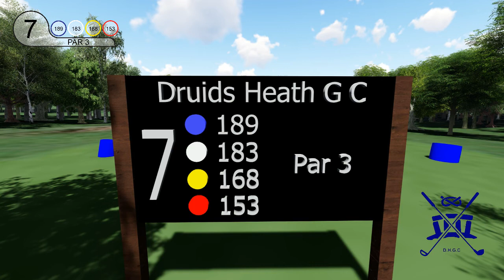Druids Heath Hole 7